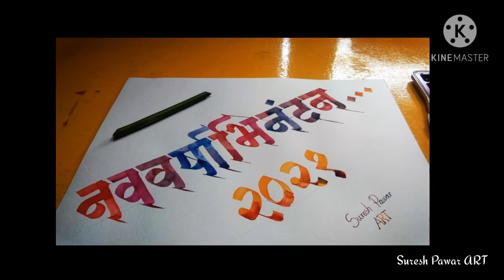नववर्षाभिनंदन 2021 मराठी अक्षरलेखन|marathi calligraphy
मराठी अक्षरलेखन
वॉटर कलर
बांबू कला✍